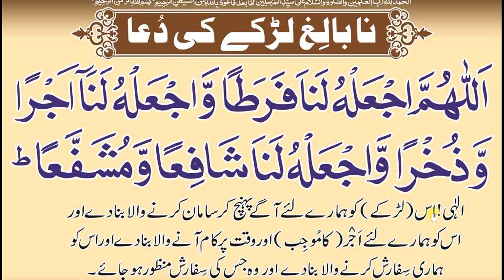DUA Namaz e janazah{nabaligh larka}||The prayer of minor Boy